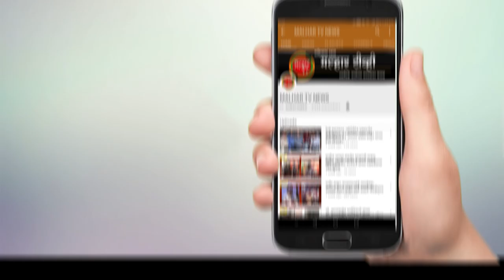पनवेल तालुका पोलिस ठाण्याचे शिपाई सोमनाथ रणदिवे यांनी केली कोरोनावर मात !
malhartvnews at panvel | पनवेल तालुका पोलिस ठाण्याचे शिपाई सोमनाथ रणदिवे यांनी केली कोरोनावर मात;पनवेल तालुका पोलीस ठाण्यातील अधिकारी व कर्मचार्यांनी उपस्थित राहून केले स्वागत !